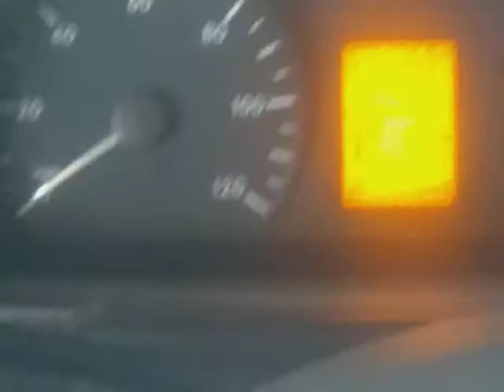Results on mileage.. 12.05mpg.. still better than most ..😎..